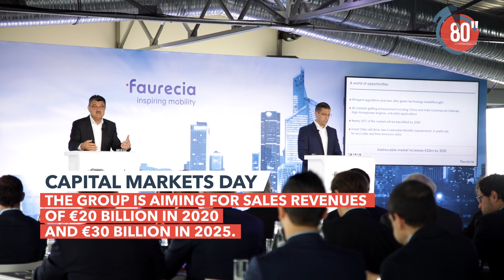Faurecia 80s - Summer 2018